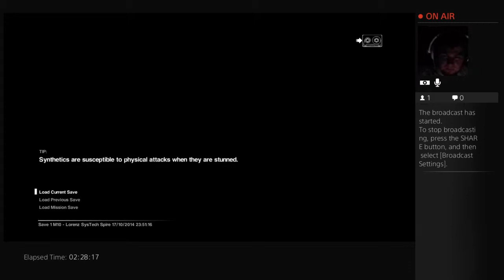Alien: Isolation | Making Noise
Really...? Whatever.